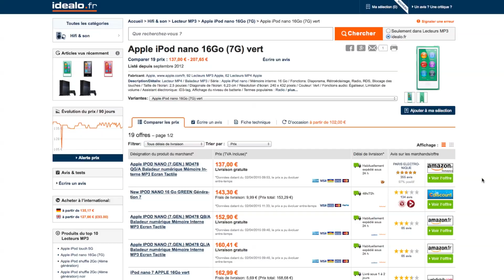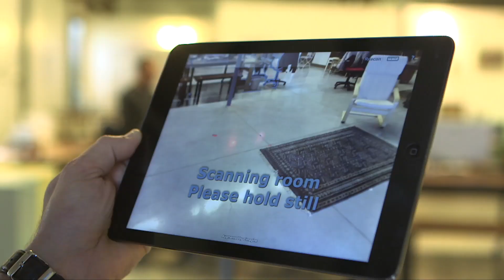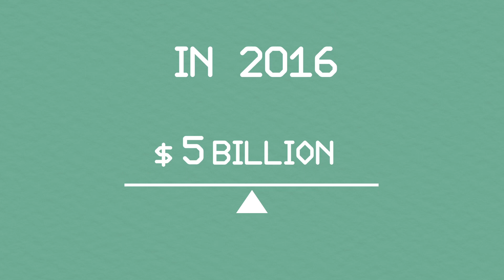Change it - Cimagine Media: the next step of augmented reality (EN)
Change it, a new video magazine to keep you briefed on the latest innovations by the startups that are changing the world.
Cimagine Media, a pioneering start-up in the field of augmented reality.